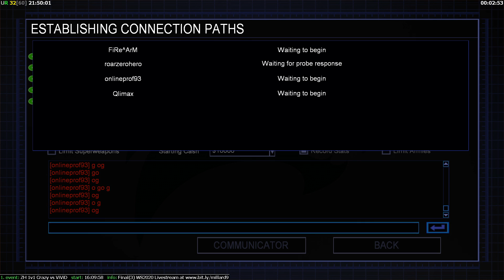1v1v1v1v1 FFA - Brand New Map - Mortal Temptation - Generals Zero Hour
Get the new map in my Discord channel
1v1v1v1v1 FFA - Brand New Map - Mortal Temptation - Generals Zero Hour